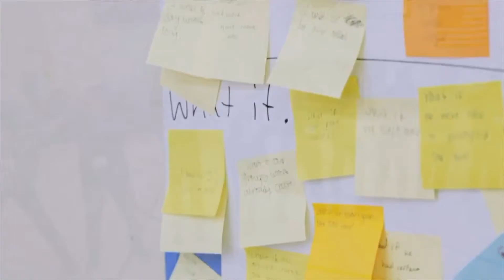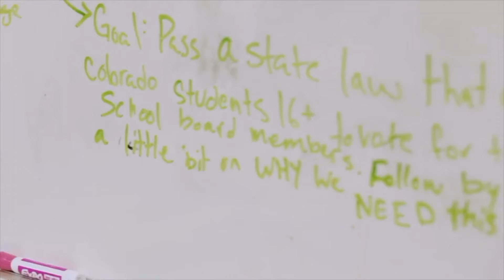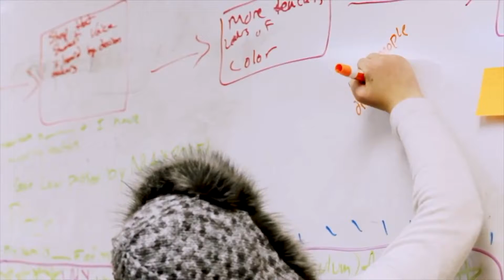Generation G.R.I.T. – Critical Race Theory in Schools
Whether or not critical race theory should be taught in schools has been heavily debated these days, from Denver to Colorado to the entire United States.  We’ll get the 101 from critical race theory expert Joshua Trinidad, and the firsthand perspective from youth who have learned critical race theory themselves, whether it was inside school or otherwise.  Hosted by Sedrick Avenue.

A look into the minds of Generation Z is a look into our future. And from what we’ve learned, they’re ready to grow, restore, inspire, and transform in order to help build a better world. Join us for Generation G.R.I.T., a new series discussing hard-hitting topics from the firsthand perspective of today’s youth with a panel of topical experts and representatives from Colorado nonprofits.